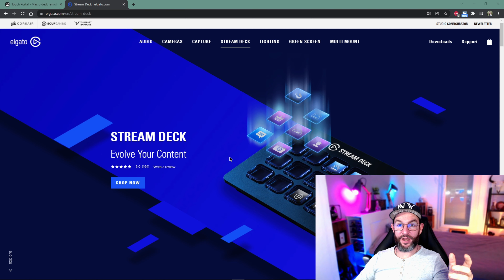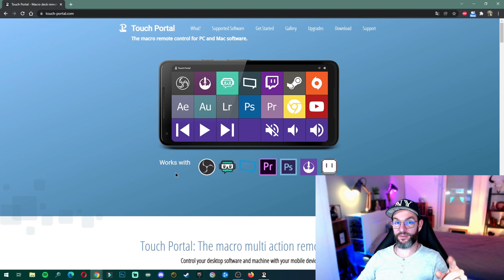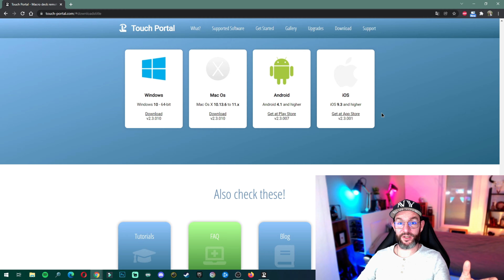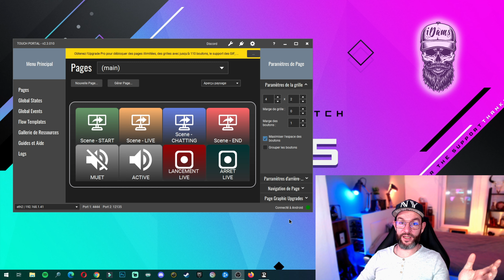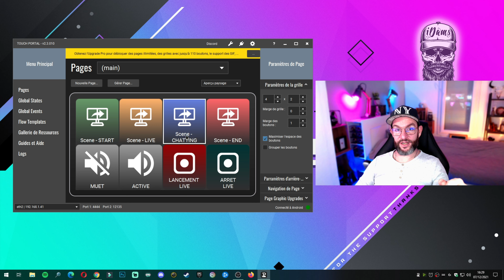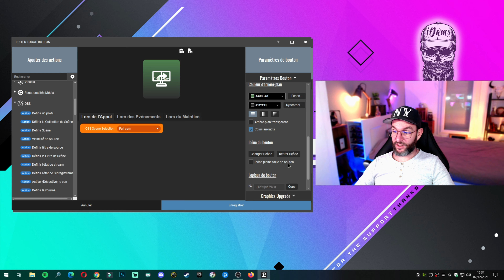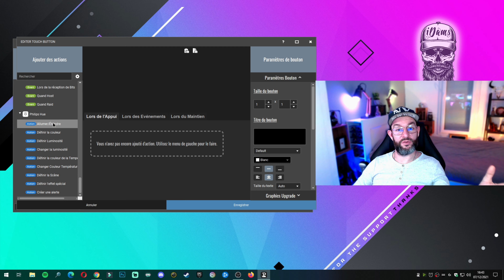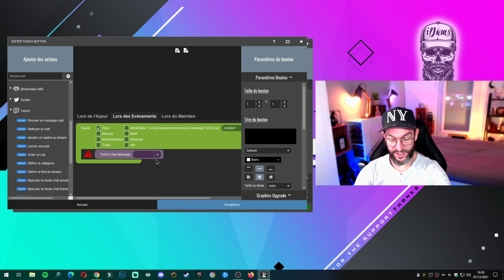Stream Deck GRATUIT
Le STREM DECK est l'outils INDISPENSABLE du STREAMER mais il est "cher" donc pourquoi payer quand on peut avoir un STREAM DECK totalement GRATUIT et qui peut même faire PLUS avec TOUCH PORTAL

Code : IDAMS (à appliquer sur le panier avant paiement)

📖📖📖 CHAPITRES 📖📖📖
0:00 Intro et présentation du contenu de la vidéo
0:37 Présentation de ma chaine iDams : Tuto Streamer
1:00 C'est quoi un Stream Deck ?
1:48 L'alternative : TOUCH PORTAL
1:55 Présentation de TOUCH PORTAL
2:35 Version GRATUITE et PAYANTE de Touch Portal
3:03 Présentation globale de TOUCH PORTAL
4:17 Téléchargement et installation
4:56 Plugin OBS Websocket pour OBS Studio
5:31 Connexion de TOUCH PORTAL
6:02 Les paramètres TOUCH PORTAL
6:48 Mise a jour des bouton INSTANTANEE
7:10 Comment créer des boutons
9:09 Détails toutes actions possibles
11:27 Les actions OBS Studio
13:02 Les actions Streamlabs OBS
13:09 Les actions TWITTER
13:40 Les actions TWITCH
14:25 Les actions PHILIPPS HUE
14:43 Exemple 1 : Raid = Clip + Marqueur automatique
16:41 Exemple 2 : Réponse automatique à 1 mot du chat
17:43 Conclusion
18:53 On dit Merci QUI ? iDams
19:21 La récompense : Like, commente, abonne-toi ;)
19:44 Les autres vidéos Tuto Streamer par iDams

🔗🔗🔗 LIENS 🔗🔗🔗
Site TOUCH PORTAL (Mac OS et Windows)

On dit merci qui pour ce super tuto streamer ? iDams ;)
Si vous avez des questions, vous pouvez demander en commentaire ou me rejoindre sur mon Discord

Si la vidéo t'as plu hésite pas à t'abonner, lâcher un p'tit pouce bleu et m'écrire ce que t'en penses en commentaire ou si tu as des questions je réponds à tout le monde.
Lâche toi, ça te coûte rien et moi ça m'aide beaucoup ;)

Si vous avez d'autres sujets que vous aimeriez que je fasse en vidéo, balancez vos idées ;)

🖥️🖥️🖥️ MON MATÉRIEL 🖥️🖥️🖥️
Caméra Canon M200
Elgato Cam Link 4K
Webcam Logitech C920
Webcam Logitech C922 Pro Stream
Kit 2 spots led USB sur pieds Neewer
CPU : Ryzen 7 3700x
GPU : Gigabyte Nvidia RTX 2080
CM : Gigabyte B450M DS3H
RAM : 2x Corsair Vengeance DDR4 3200mhz 16Go
SSD M.2 : Crucial 500Go
SSD Crucial 1To
Boitier Lian Li Lancool 216 white
Elgato Stream Deck 15 touches
Clavier custom Xtrfy K5 azerty
Clavier Corsair K55
Souris Steel Series Aerox 3 wireless
Souris Logitech G502 Hero
Casque Logitech G935 Wireless
Micro Fifine K669B
Ecran Asus Tuf Gaming VG27VQ incurvé

✅✅✅ CREDITS ✅✅✅
Music generated by Mubert